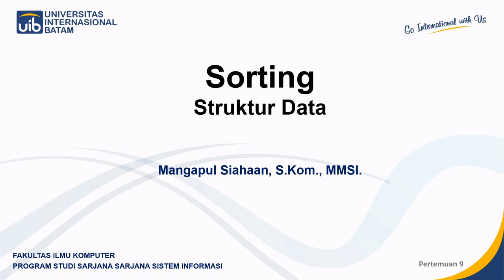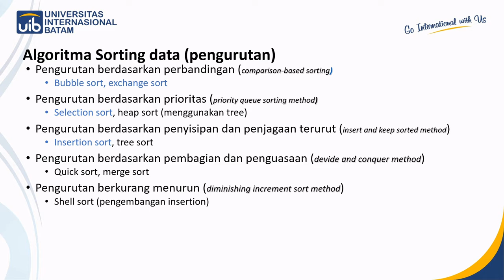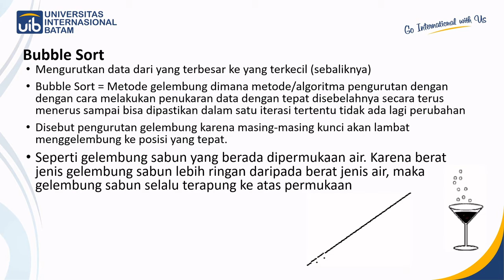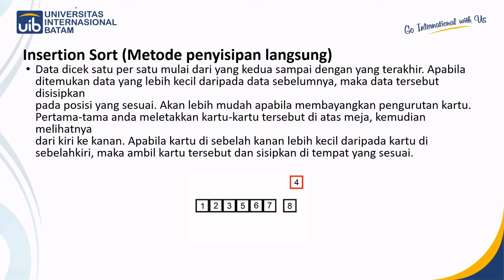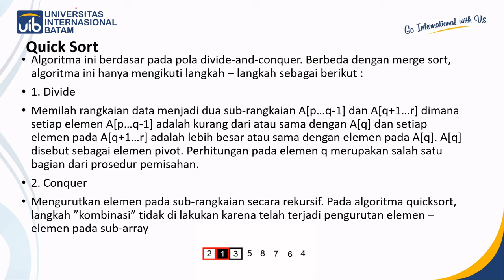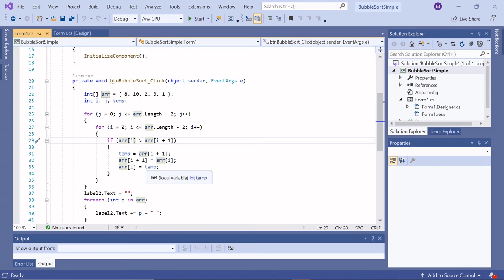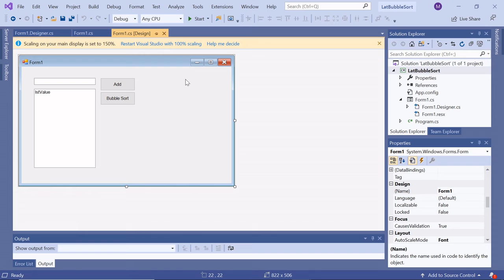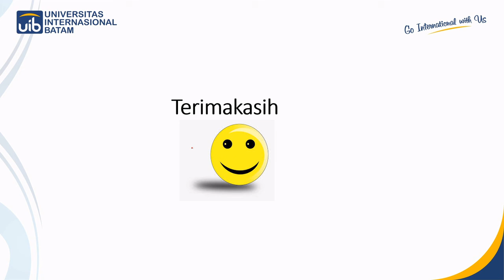Struktur Data - Sorting